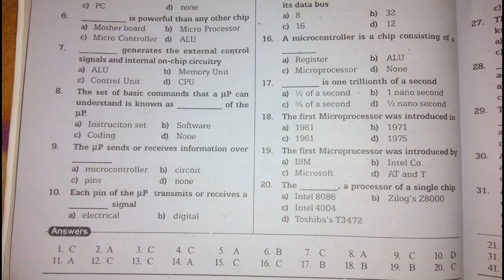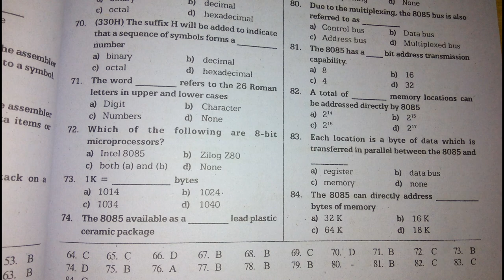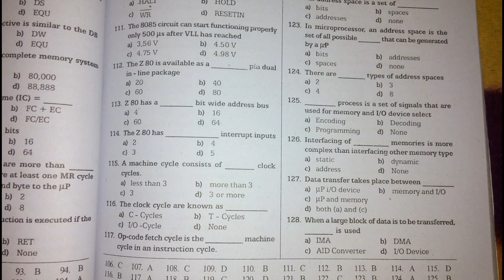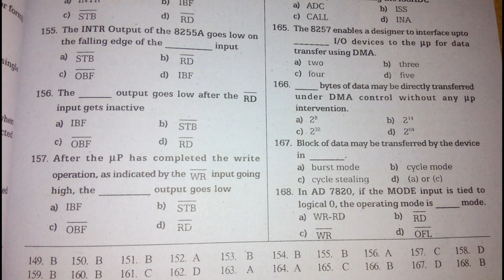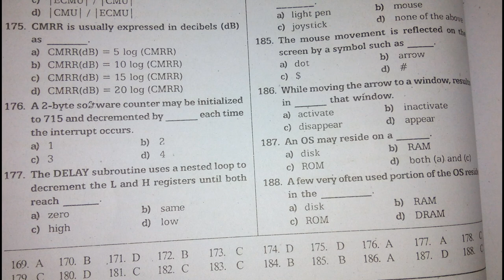MICROPROCESSOR OBJECTIVES | BASIC AND JE LEVEL MCQ'S | BSNL JE AND OTHER JE | BY:-ALOK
THIS VIDEO CONTAIN MICROPROCESSOR OBJECTIVES.
bsnl je
ssc je
railway je
je exams